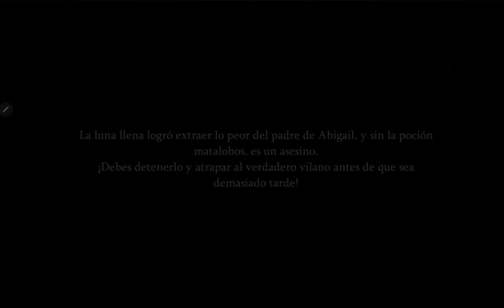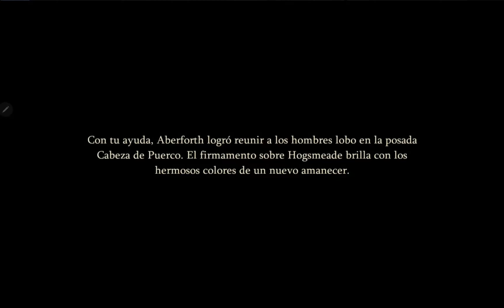▶️Harry Potter: Magic Awakened / Hombre Lobo T4 /C-4 Hombre Lobo Hogsmeade La Orden Del águila ✅️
Un Poquito de Gameplay del grandioso   Harry Potter: Magic Awakened :
Hombre Lobo Hombre Lobo Temporada 4  capitulo 4 El hombre Lobo de Hogsmeade

os dejo por aquí mi Twtich donde podréis verme jugar en directo